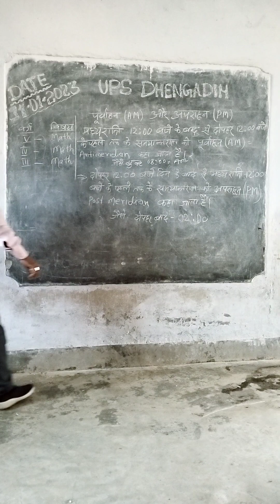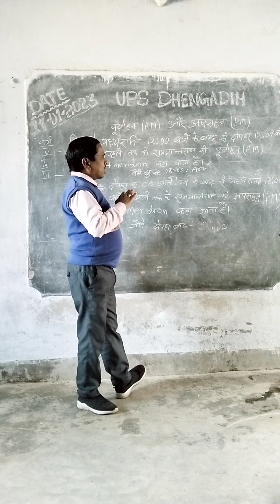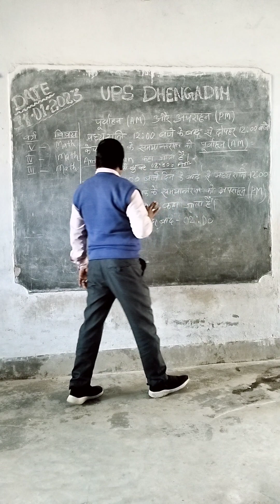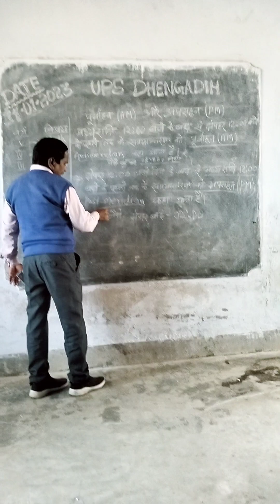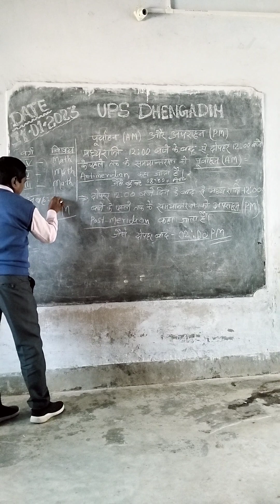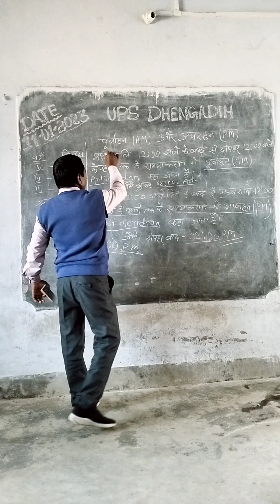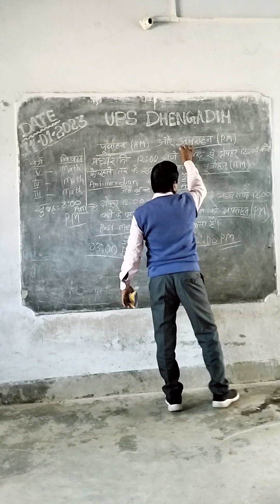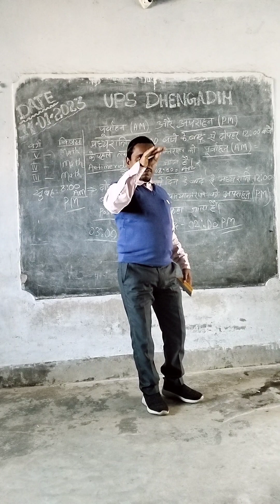AM और PM के उपयोग हिंदी अंग्रेजी में कैसे करें।